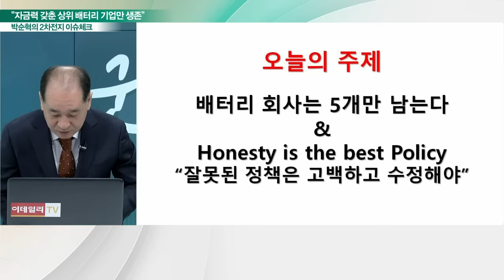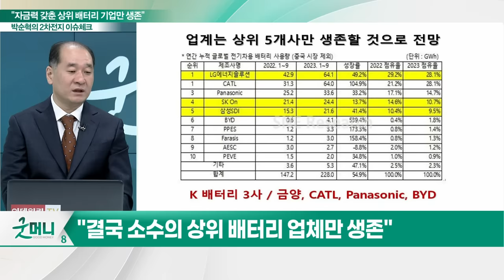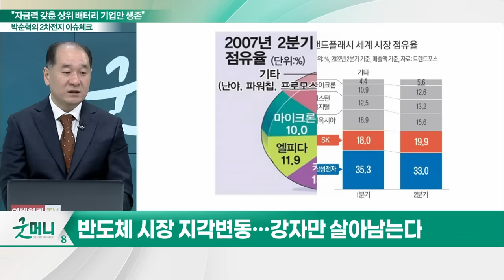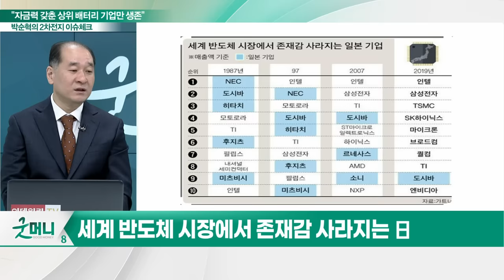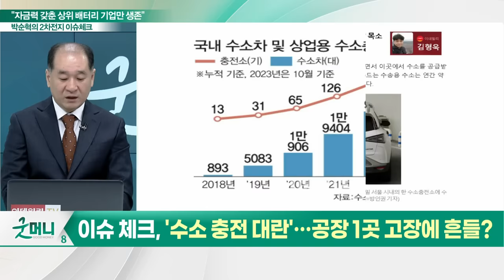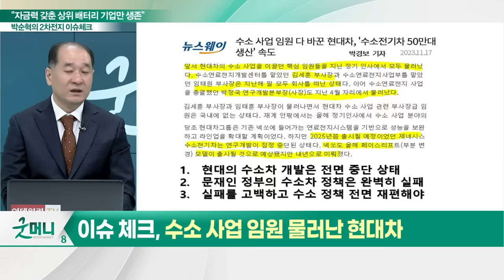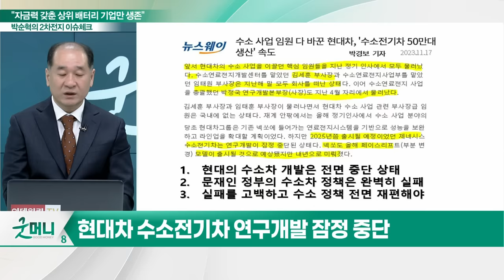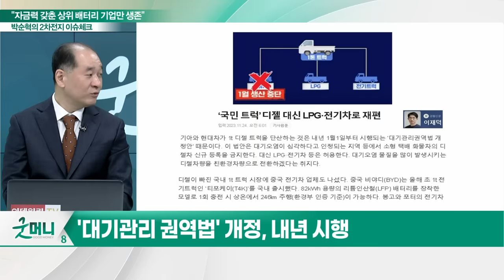"자금력 갖춘 상위 배터리 기업만 생존"_박순혁의 2차전지 이슈 체크 (20231201)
이슈1. 中 중위권 배터리 기업, 생산 중단 결정
이슈2. '수소 충전 대란'… 공장 1곳 고장에 흔들?
이슈3. 수소 사업 임원 물러난 현대차
이슈4. "어떻게 충전해" 전기차 성능·정책 '엇박자'
이슈5. '국민 트럭' 디젤 천하 끝… LPG·전기차로 재편